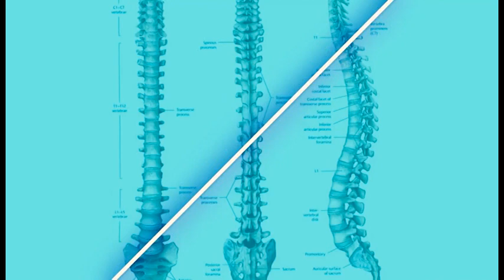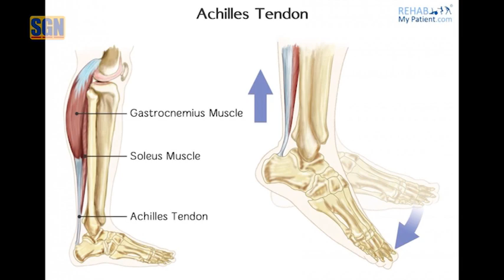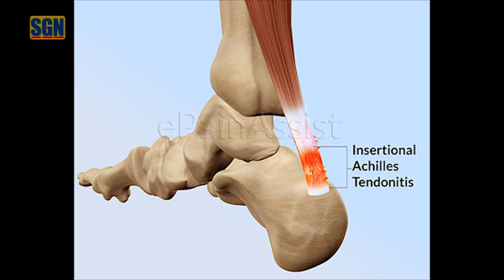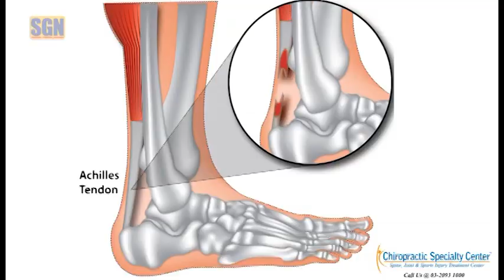Đau Gân Cổ Chân và cách điều trị thật không ngờ - Doctor Giang Vũ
Tìm Hiểu Đau Nhức